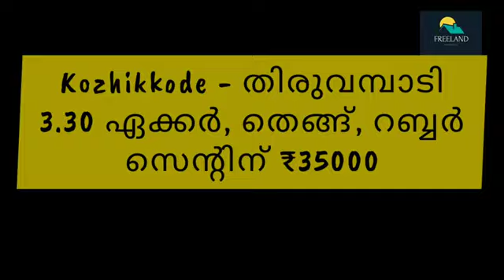3.30 Acre Rubber Coconut Farm For Sale | തിരുവമ്പാടി | പുന്നക്കൽ | kozhikkode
3.30 Acre Rubber Coconut Farm For Sale | തിരുവമ്പാടി | പുന്നക്കൽ | kozhikkode

മലയോര ഹൈവെ 2 കിലോമീറ്റർ, ടാർ റോഡിൽ നിന്നും 50 മീറ്റർ നേരിട്ട് റോഡ്‌, 80% നിരപ്പായ പറമ്പ്, 75 തെങ്ങ്, 80 റബ്ബർ, മറ്റു മരങ്ങൾ, ഷെഡ്, കറണ്ട്, വെള്ളം, സെന്റിന് 35000 ചോദിക്കുന്നു, ചെറിയ രീതിയിൽ കുറയും.